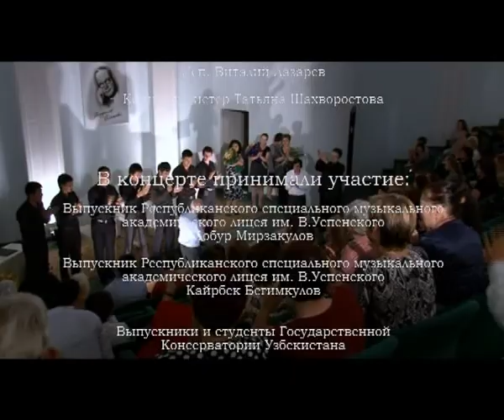В.Блажевич Концерт №2.avi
14 мая 2012 года
Государственная Консерватория Узбекистана
Камерный зал

КОНЦЕРТ КОНЦЕРТОВ
130-летию со дня рождения
Владислава Блажевича посвящается.
исполнители: Виталий Лазарев (Туба), Татьяна Шахворостова (Фортепиано)